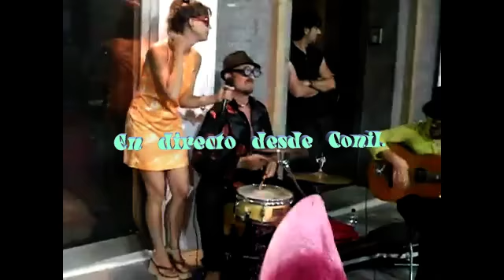LA KRISIS.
La KRISIS EN DIRECTO DESDE CONIL.